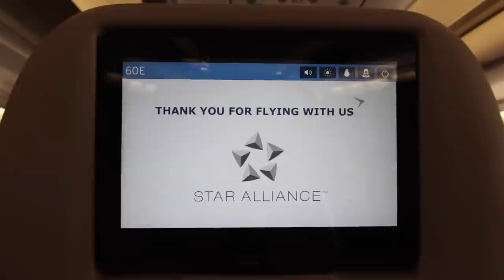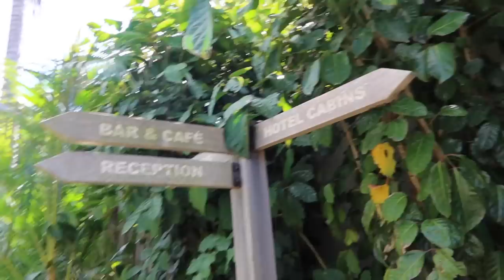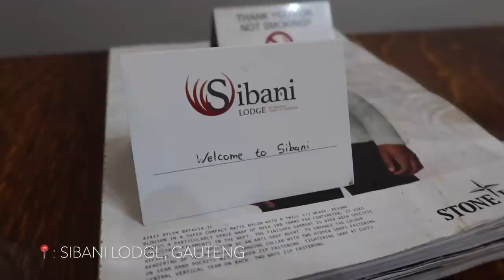Mozambique, Bilene: our first & last international trip together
FAQ:

Camera: iPhone 11 & G7x Mark III
Editing Software: Movavi 2021/ Inshot
Lighting: 18” Ring light & Natural lighting

Music used in this video is not owned by me,  it is owned by Epidemic sounds ; I pay a monthly subscription fee.